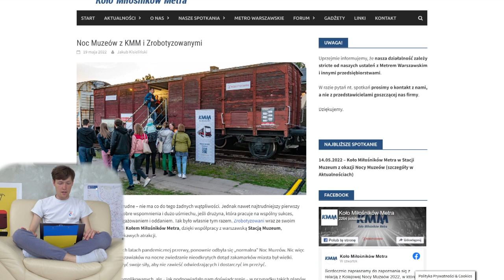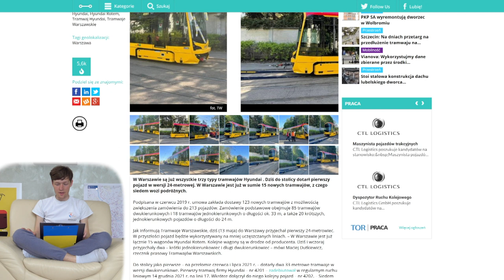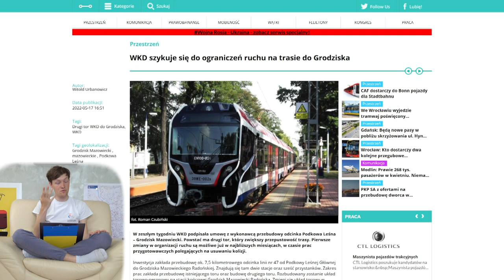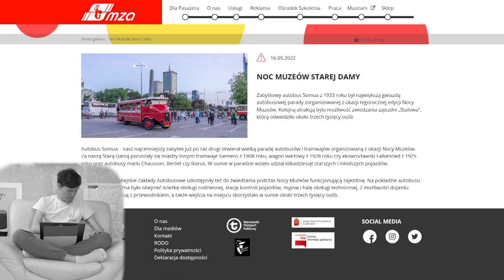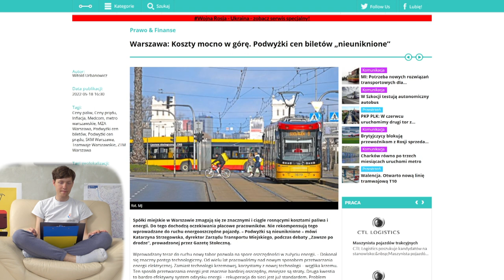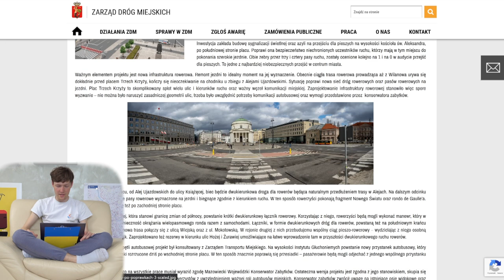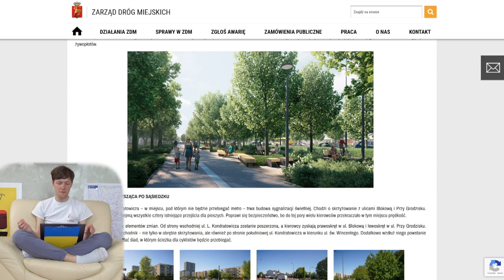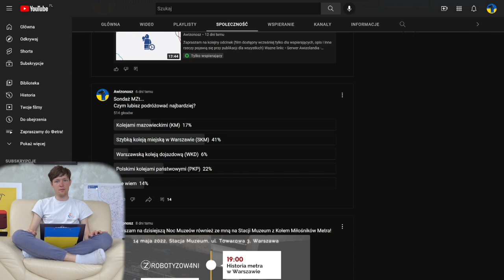#98 Tramwaj na Gagarina, Nowy Plac 3 Krzyży czy Warszawa razem z PKP PLK - Mniejsza Z tym...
Zapraszam na kolejne dosyć duże podsumowanie informacji z Warszawy z ostatnich dwóch tygodni!

Spis Treści
00:00 Wstęp
00:31 Intro
01:05 Awarie Wind
02:05 Metro
05:47 Tramwaje
08:46 Pociągi
12:48 MZA
14:30 ZTM
18:11 ZDM
25:50 Inne informacje
28:17 Sondaże MZt…
29:12 Zakończenie
30:16 Outro